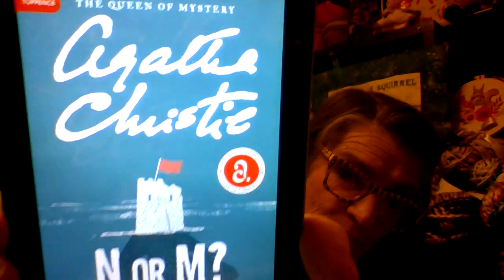N or M? by Agatha Christy